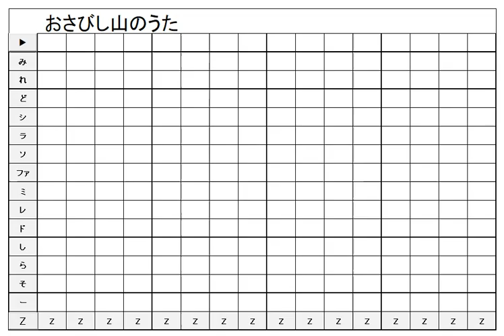どうぶつの森 村メロ・島メロ おさびし山のうた ムーミン スナフキン